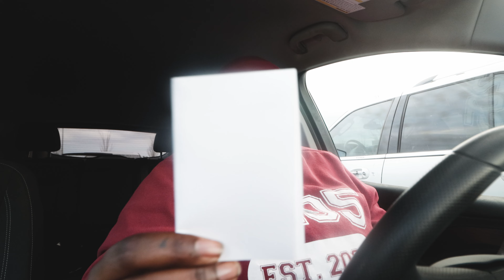Costco Haul + First Time At Costco!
Be a Lion.

Lions don't lose sleep over the opinions of sheep.

snap: anartists

Setup
A Camera
B Camera
vlog lens
Battery Grip